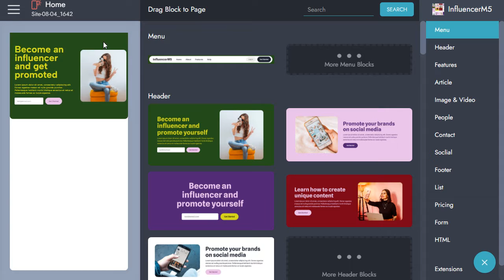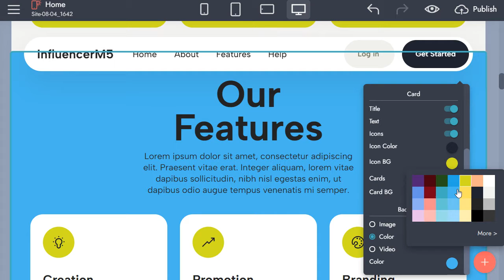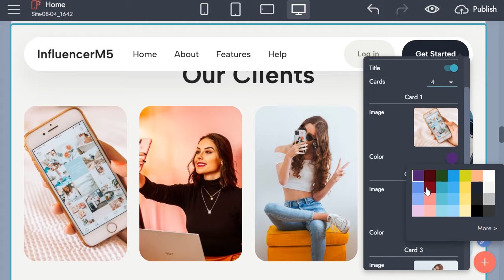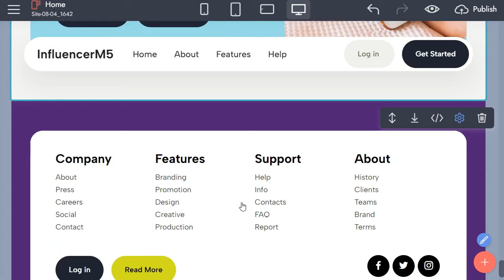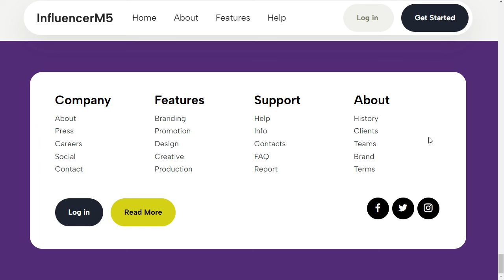Digital Marketing Website Builder| SMM HTML Website Template Download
InfluencerM5 is a website template and website builder for portfolio, business, finance, influencer, influencers blog, creatives, instagram influencer, tiktok influencer, business blogger.

Website builder for portfolio, create a website for small business, finance bootstrap template, HTML template, digital marketing website builder, media marketing website template